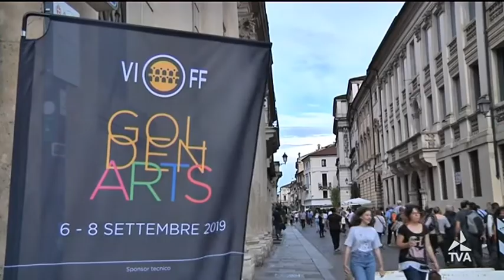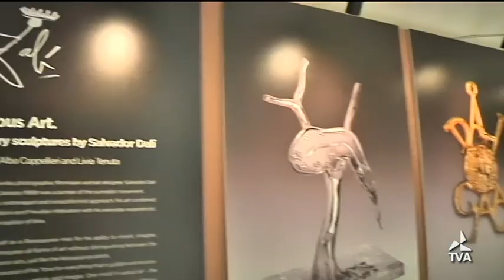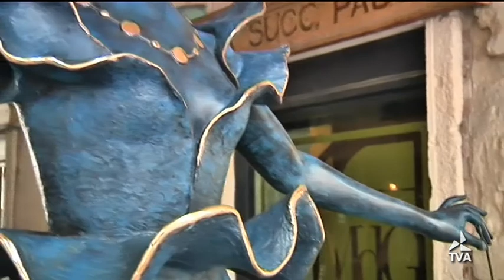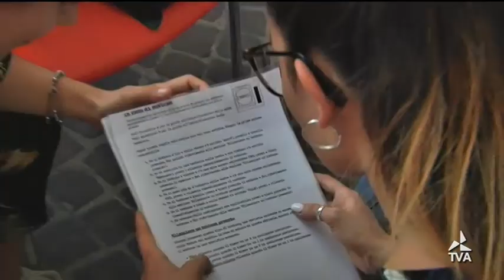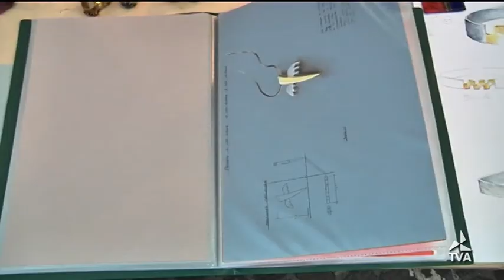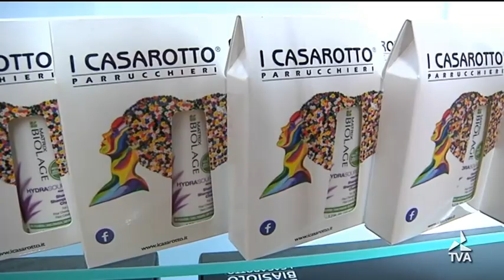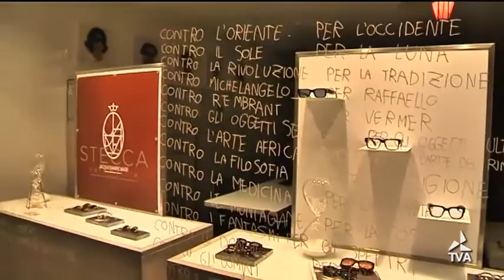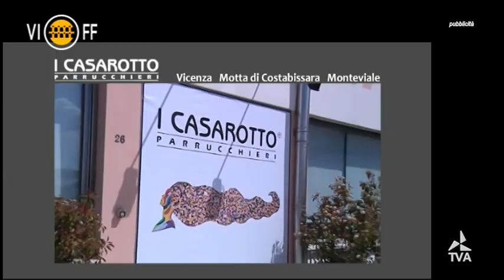mosaico11092019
mosaico_speciale_vi_off_2019